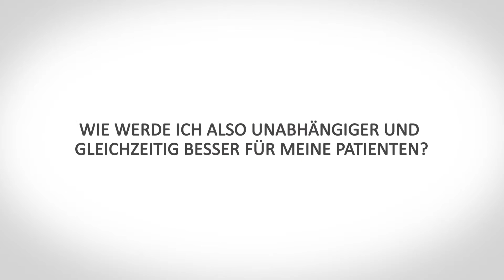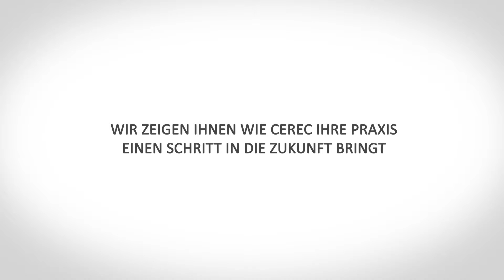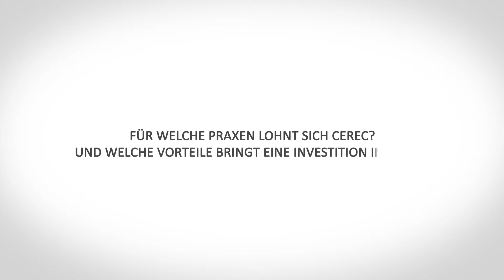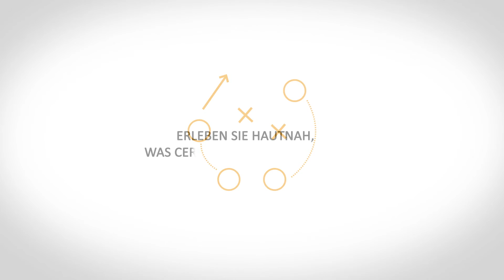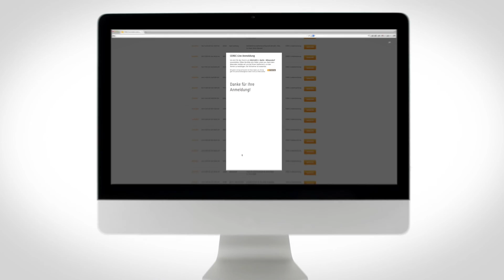Entdecken Sie die einzigartige Welt von CEREC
CEREC von Sirona ist das weltweit erfolgreichste CAD/CAM-System für vollkeramische Restaurationen in einer Sitzung.

Auf Basis von 28 Millionen Behandlungen wird CEREC seit fast 30 Jahren kontinuierlich weiterentwickelt. Detaillierte Aufnahmen der Zahnsituation – puderfrei und in Farbe, einfache Konstruktion am PC mit Biogenerik und Restaurationen aus unter industriellen Bedingungen produzierten Keramiken: Bieten Sie Ihren Patienten höchste Qualität – und das in Ihrer eigenen Praxis.